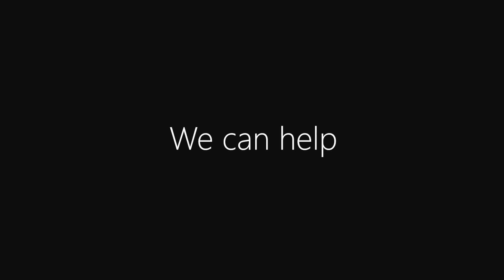Mid Continent Controls Stomp Promo